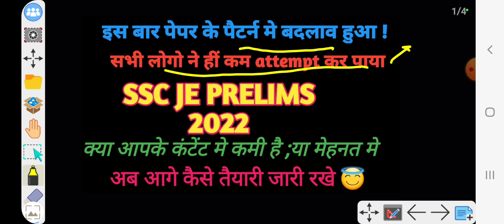SSC JE 2022 || NEW ASPIRANTS DONT WORRY || SSC JE PATTERN AND EXAM ANALYSIS 2022 || BY ADNAN AHMAD